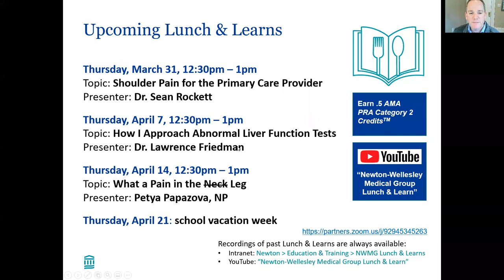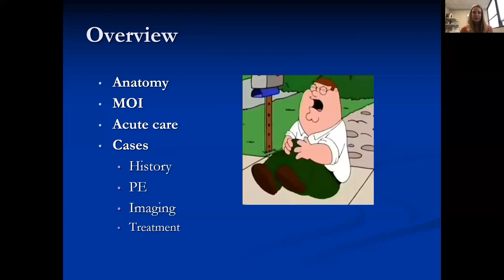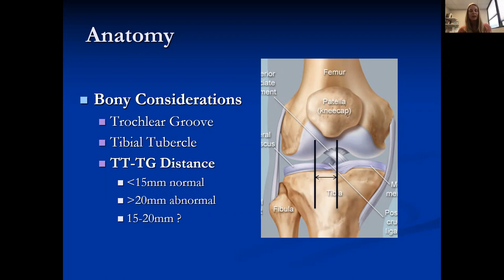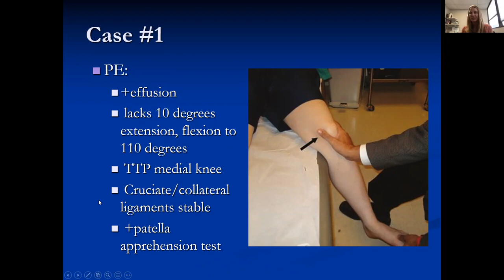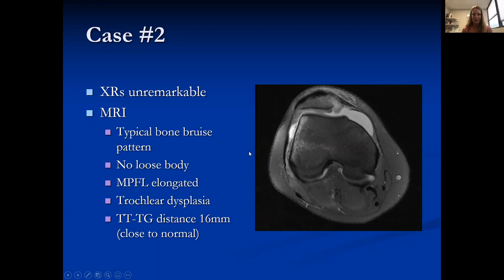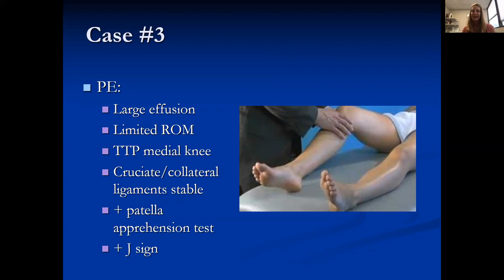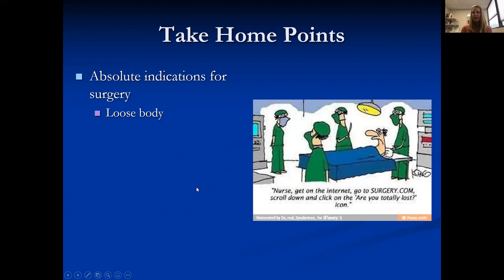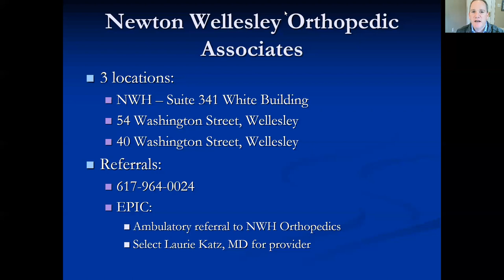Newton-Wellesley Medical Group Lunch & Learn: Patella instability